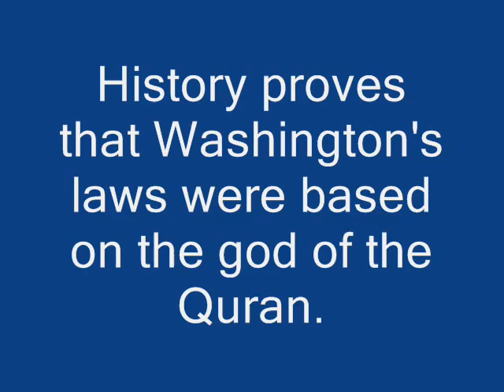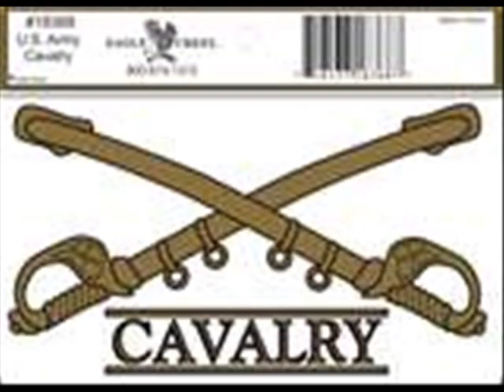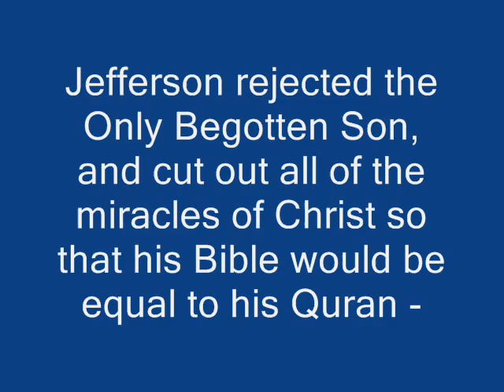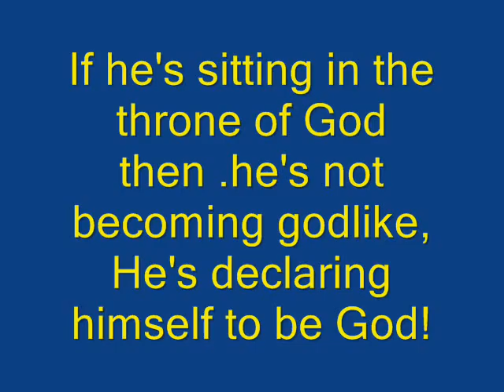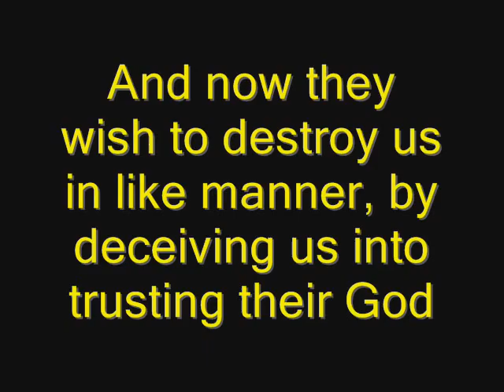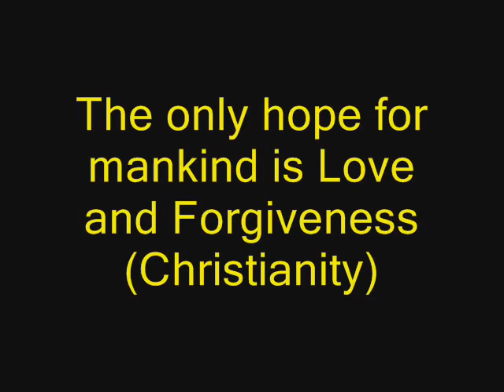Is America a Christian Nation? CDP pt. 5 of 5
We can finally end the great debate about whether or not America is a Christian Nation.  You will discover why it was not, is not, nor ever shall be, as well as the real reason why so many have been deceived into believing this lie.